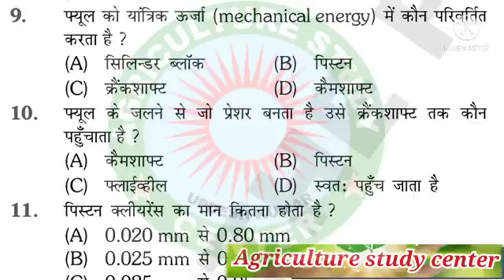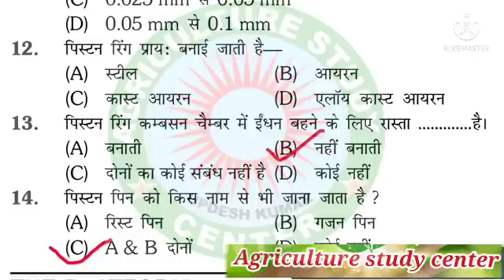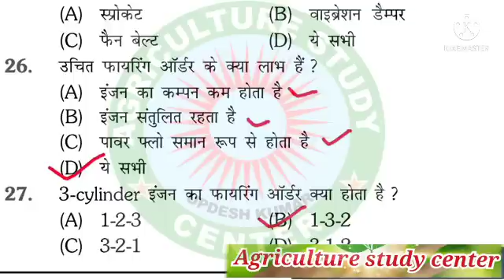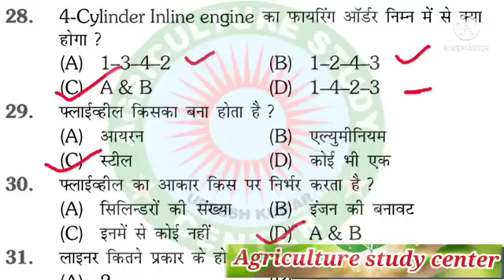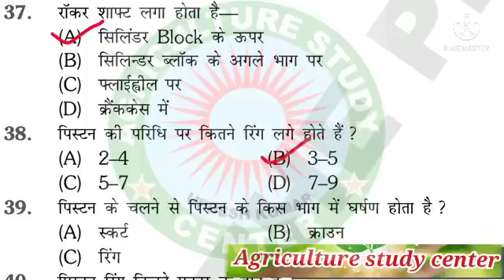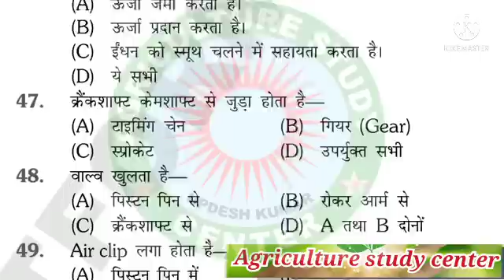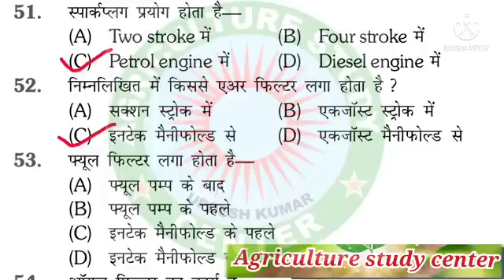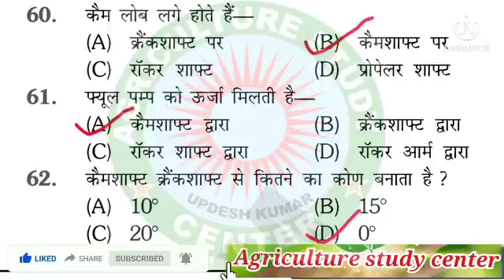Farm machinery and power Bsc AG 3rd semester important MCQ question answer ll main part of engine 🚂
Farm machinery and power important question answer in Hindi.
Rआपकी आगामी एग्रीकल्चर से संबंधित सभी परीक्षाओं की तैयारी के लिए एग्रीकल्चर स्टडी सेंटर द्वारा कराई जा रही एग्रीकल्चर की स्पेशल क्लासेस इन सभी क्लासेस से निरंतर जोड़कर आप अपनी तैयारी को शानदार रूट दीजिए
animal husbandry
agriculture important question
agriculture classes
agriculture general knowledge
agriculture videos

Thanks 🙏🙏🙏